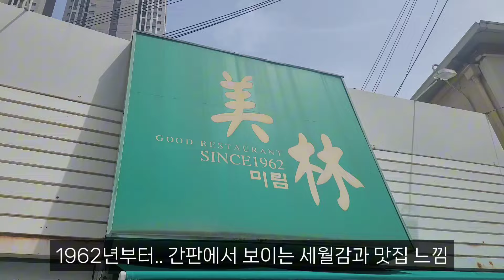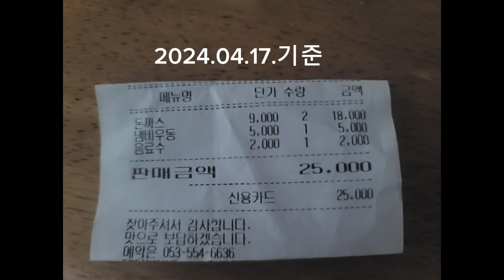[커플먹방] 대구 미림돈까스 | 돈까스 맛집 | 경양식 돈까스 | 백종원의 3대천왕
* 미림돈까스
 - 대구 중구 국채보상로93길 6

* 촬영 갤럭시 노트20 울트라 5G (Galaxy Note20 Ultra 5G)